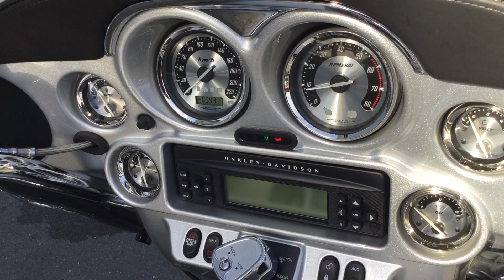2009 Harley-Davidson FLHTCUSE4 CVO Ultra Classic Electra Glide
2009 Harley-Davidson FLHTCUSE4 CVO Ultra Classic Electra Glide Available In Store Now!

Financing and convenient delivery options are available. Purchase this motorcycle from our Langley, Victoria, or Kamloops location!